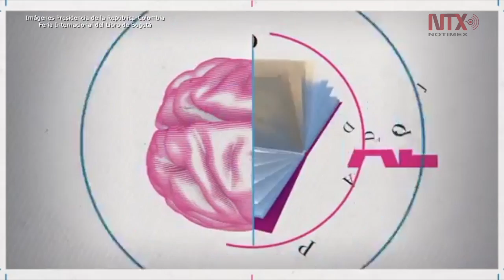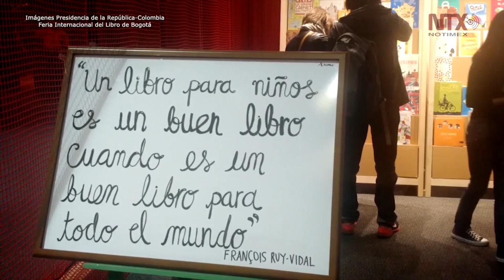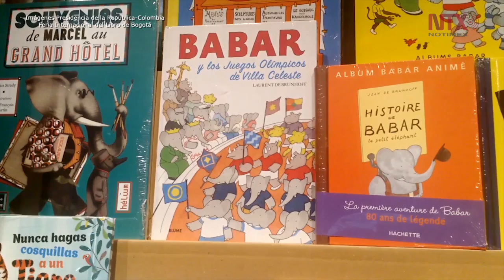La cultura debe ser el estandarte de la paz en Colombia: Santos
En el marco de la Feria Internacional del Libro de Bogotá, el presidente Juan Manuel Santos invitó a los colombianos a hacer de la cultura y la lectura el mayor estandarte de paz.